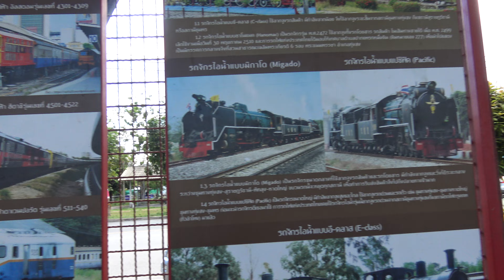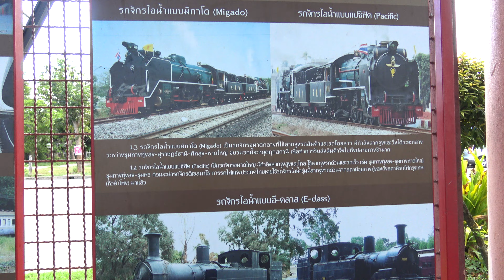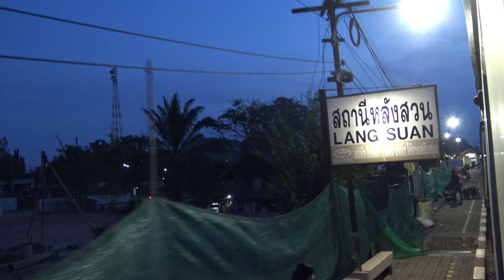日本製の旧型客車が行き交う 穏やかで大らかなタイ南部を満喫 乗換駅トウソンで汽車待ち 日本製電気式超旧型ディーゼル機関車保存 タブレット通票交換ヨシ！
穏やかで大らかなタイ南部を満喫　乗換駅トウソンで汽車待ち　日本製の旧型客車が行き交う　日本製電気式超旧型ディーゼル機関車保存　タブレット通票交換ヨシ！
タイ国鉄南線トウソン分岐駅にて
2023年5月訪問